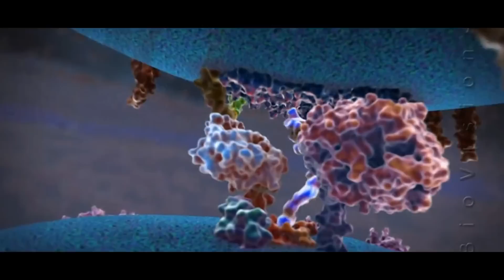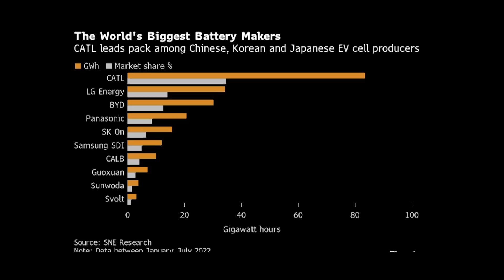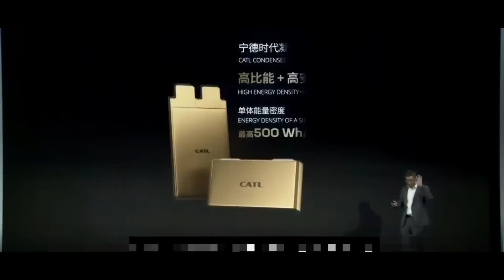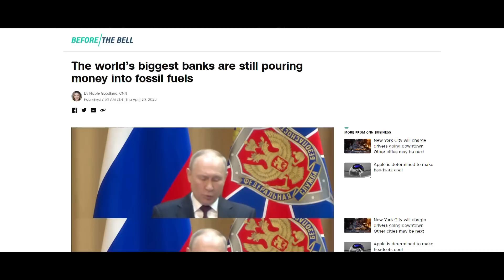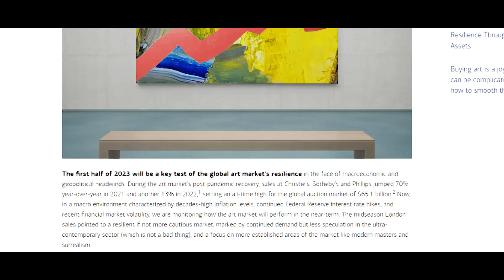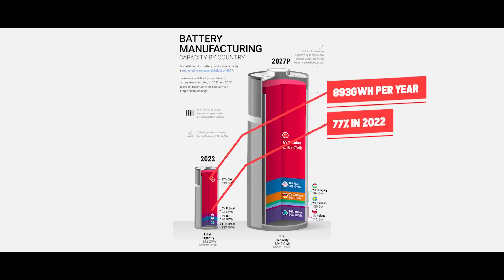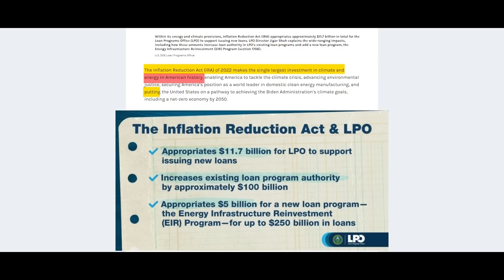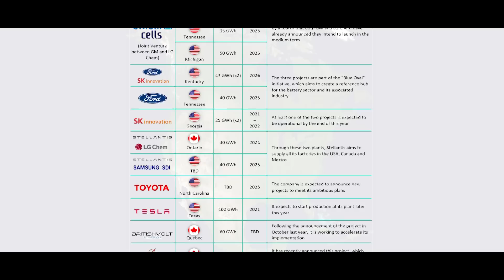Is China Really Winning Advanced Battery War?! Here is the Truth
In this video, we take a closer look at the impact of the Biden Administration on electric vehicles, battery technology, and sustainable development amidst growing US-China tensions. We'll talk about President Biden's policy initiatives and how they're shaping the future of energy and transportation.

One of the biggest players in this space is China, which leads the world in lithium-ion battery production. But as tensions between the US and China increase, how will this impact the battery and EV industries?

We'll also discuss the latest battery technologies, including solid-state batteries and sodium-ion batteries, and their potential to revolutionize the energy storage industry. And we'll take a closer look at the major players in the battery industry like CATL and BYD, as well as Tesla and its massive Gigafactory.

As we move towards a more sustainable future, renewable energy sources and EVs will play a crucial role. We'll explore the role of lithium and graphene in battery technology, as well as the potential of redox flow batteries to revolutionize the power supply chain.

Finally, we'll touch on the Inflation Reduction Act and the implications for climate change and sustainable development under the Biden administration.

So, if you're interested in the future of electric vehicles, battery technology, and sustainable development, be sure to tune in. Let's dive in!

See important Reg A disclosures *“net returns” refers to the annualized internal rate of return net of all fees and costs, calculated from the offering closing date to the sale date. IRR may not be indicative of Masterworks paintings not yet sold and past performance is not indicative of future results.